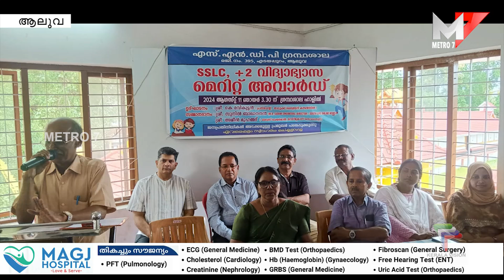വിദ്യാർത്ഥികൾക്ക് അനുമോദനം; Edayapuram SNDP ഗ്രന്ഥശാല.